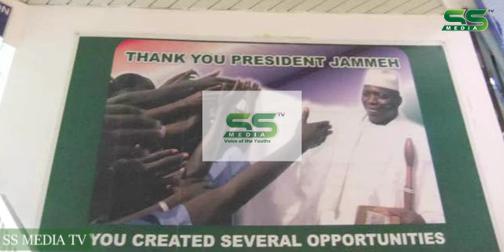President Jammeh's 2024 "Tamkharite" speech to Gambians